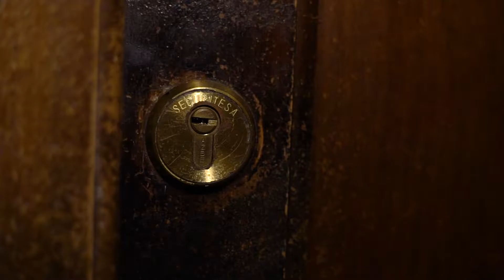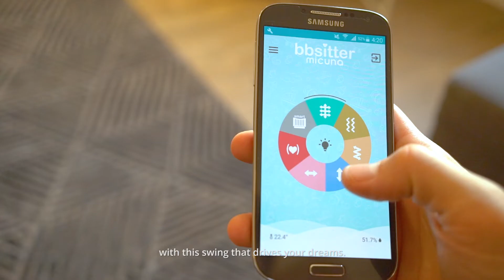Кроватка 120x60 Micuna BabySitter (Микуна)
Micuna BabySitter – первая интеллектуальная детская кроватка. Стильный и лаконичный дизайн, принципиально новые возможности: встроенная LED-подсветка с регулировкой интенсивности, контроль температуры воздуха и влажности в помещении, 6 режимов качания, среди которых кроватка может «запомнить» тот режим качания, который оптимально подходит именно Вашему малышу, и воспроизводить его в дальнейшем. Управление кроваткой доступно при помощи смартфона.